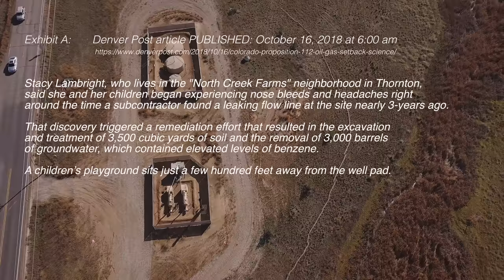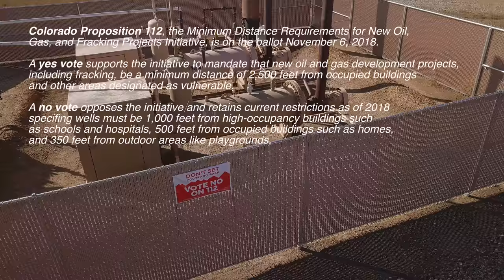Proposition 112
Voters soon head to the polls to decide the future interaction with the big business of oil/gas fracking pad sites through Proposition 112 on the ballot.